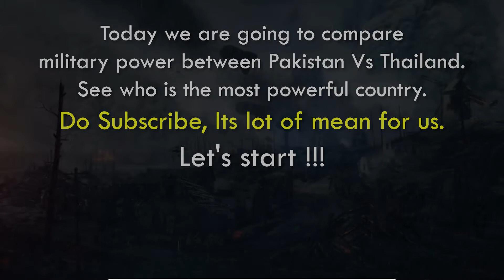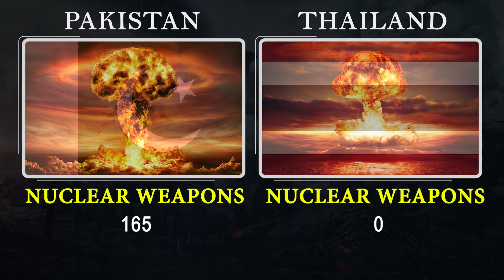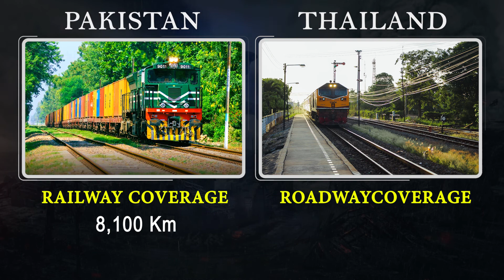Pakistan vs Thailand military power comparison 2022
Today we are going to compare military power between Pakistan vs Thailand.

All information comes from wikipedia.org, government websites and press releases. Owner of this channel is not responsible for potential mistakes or lacks of data. Despite the efforts of the greatest correspondence with the reality, there is no guarantee, that all the data is true. Some information is indicative and estimated because of lack of official or up-to-date data.

Track title: Average
Artist: Patrick Patrikios

Famous Video of our Channel